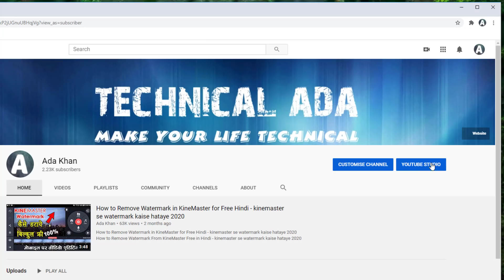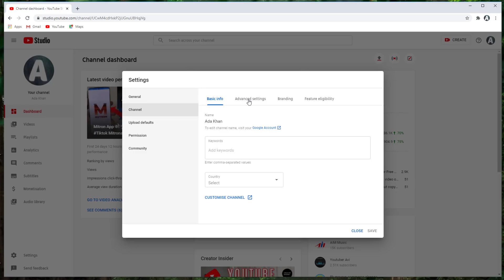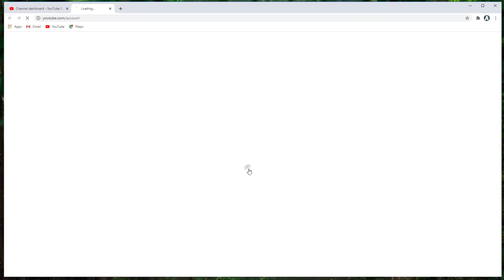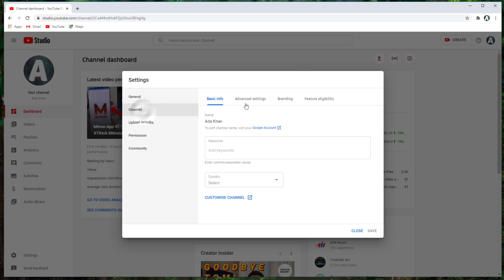youtube custom url kaise banaye - youtube custom url kaise change kare | Full Guide 2020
is video me aap dekhenge ki youtube custom url kaise banaya jata hai aur youtube custom url kaise remove kiya jata hai aur youtube custom url kaise change kiya jata hai. how to create youtube custom url

Set up a custom URL for your channel

If you're eligible for a custom URL, you'll see a notice in your advanced account settings, get an email notification, and may see a notification in your Creator Studio dashboard.

Before you start: Keep in mind that you can't edit a custom URL once it's created.

Go to your advanced account settings by clicking your profile picture in the top right and then Settings Settings and then Advanced settings.
Under "Channel settings," select the link next to You're eligible for a custom URL. You'll only see this link if your channel is eligible.

In the "Get a custom URL" box, you'll see the custom URL(s) you've been approved for. You can't change the part in the gray box, but you may need to add a few letters or numbers to make the URL unique to you.

Once a custom URL has been approved, you can't request to change it, so make sure this is the custom URL you want before clicking Confirm choice.
Once you have a custom URL, your audience can reach your channel by using that custom URL (e.g., which will take viewers to your channel homepage).

tags for reference: custom url for youtube channel,custom url,how to enable custom url on youtube,youtube channel custom url kaise set kare,how to get a custom url on youtube,change youtube custom url,how to change youtube channel custom url,change youtube custom url 2020,custom url youtube,custom url change,ishan monitor,youtube channel tips hindi,youtube channel settings 2020 in hindi,custom url for youtube channel not working,ishan,monitor,ishan monitor youtube settings,yt url